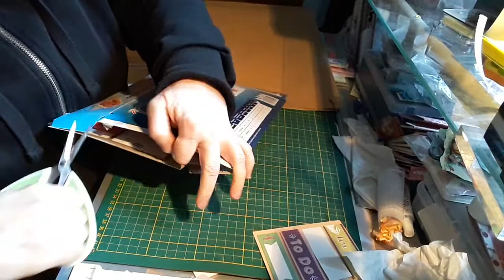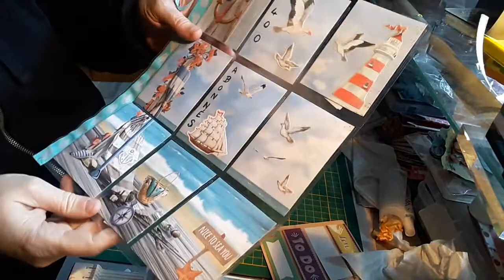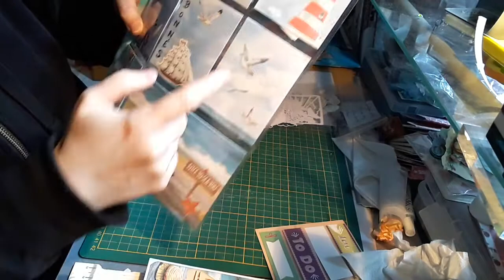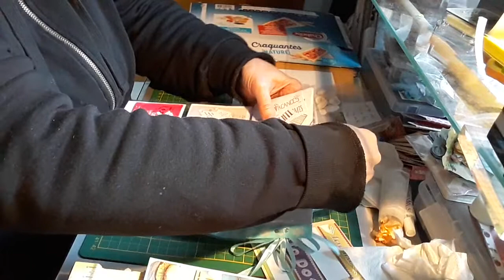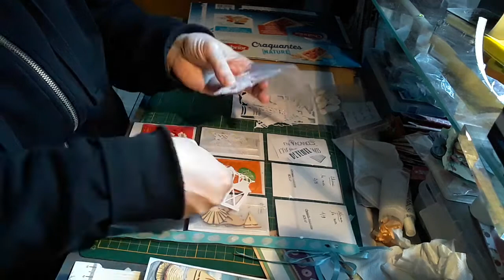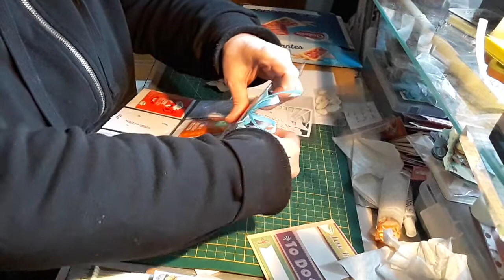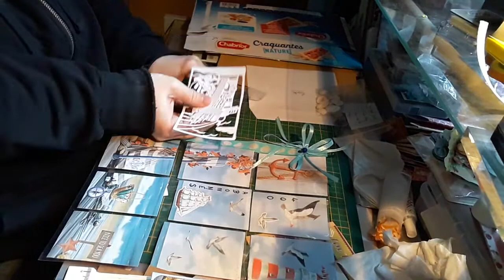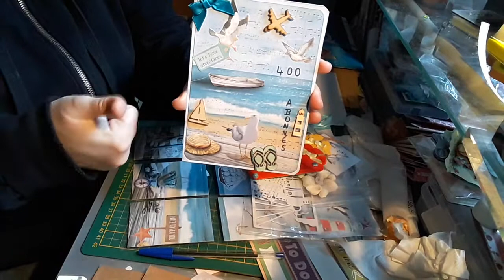Participation n3 concours des 400 abonnés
▬▬▬▬▬▬▬▬▬▬▬ஜ❤❤❤ஜ▬▬▬▬▬▬▬▬▬▬▬▬
▓▓▓▒▒▒░░░ ▃ Déroule la barre d'infos ▃ ░░░▒▒▒▓▓▓
▬▬▬▬▬▬▬▬▬▬▬ஜ❤❤❤ஜ▬▬▬▬▬▬▬▬▬▬▬▬
Participation au concours des 400 abonnés , merci à Christelle et Madeleine scrap !